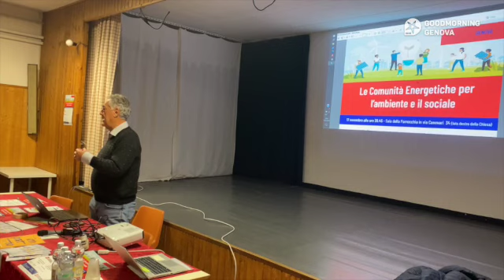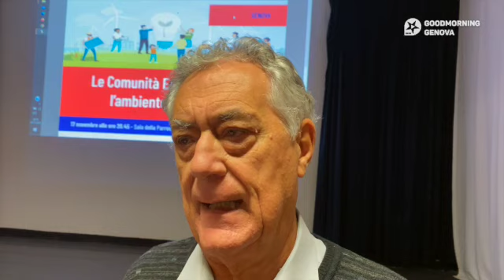BANCA ETICA: COMUNITA' ENERGETICA RISORSA PER AMBIENTE E SOCIALE - Goodmorning Genova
GMG BANCA ETICA: COMUNITA' ENERGETICA RISORSA PER AMBIENTE E SOCIALE

Banca Etica di fronte al problema energia: la valutazione è che si sia di fronte a un punto di non ritorno di una situazione che si è andata ulteriormente ad inasprire con la guerra in Ucraina. La necessità di ripensare delle soluzioni che vadano oltre il fossile apre a nuovi ragionamenti e alla novità delle comunità energetiche.